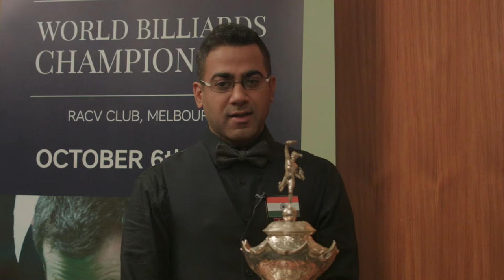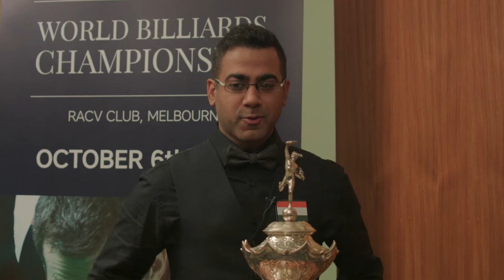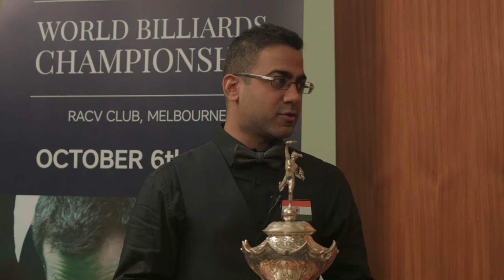Sourav Kothari Interview